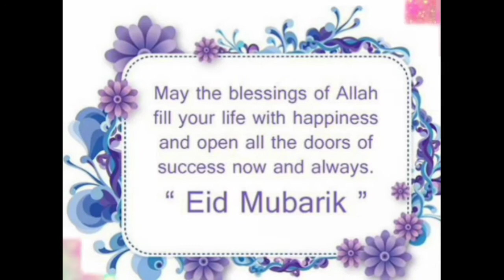Eid ul Fitr Mubarak 2020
hey Friends!
eid mubarak best wishes for you and bless you all.
remember me in your valueable prayers.